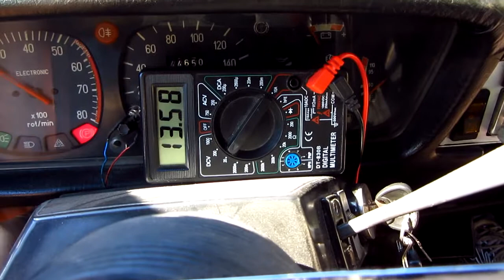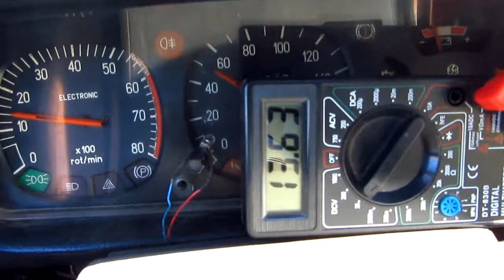Engine rpm vs. Battery voltage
Before starting the engine: 12.60v
While starting the engine: 9.9v
Engine started, higher rpm: 13.8v
Engine started, idle rpm: 13.3v
rpm while changing gear: 14.0v